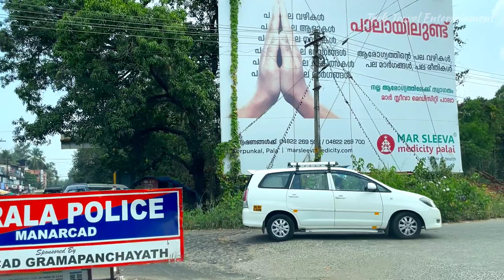Manarcad | Manarcadu Town | Kottayam Dist | Manarcad Church | Road Trip.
Manarcad is a small town in Kottayam district of Kerala state, South India. It is known for the Manarcad Perunnal, the annual feast at the St. Mary's Church, which is usually held from September 1-8 (during the 8-Day Lent). It is located about 9 km from the town of Kottayam and is on the way to tourist town of Thekkady.

The majority of the population depends on agriculture, but recently there is not much agricultural land. Manarcad has now become a suburb of the Kottayam town, and a good residential area.
Manarcad is one of the most densely populated villages in Kerala. The Rasa (a type of religious procession) during the feast of the St. Mary's Church here, which is held in September of every year is known as one of the biggest Rasas in Asia. Manarcad Temple festival is in the month of January and April (Pathamudayam) every year.

Manarcad church has been declared as a pilgrimage center of the Syriac Orthodox Church.
Majority of its population is Christian, belonging to the Jacobite Syrian Orthodox, Malankara Orthodox, Marthoma, Pentecostal and Brethren communities. Main Churches are Manarcad St.Mary's Jacobite Church, Vadakamanoor Orthodox Church, Church Of God Gilgal Maalam and Brethren Assembly Maalam.

Buses provide the main public transportation and are available 24/7. The nearest railway station is the Kottayam railway station (about 8 km away). More than 200 other buses operate in this route.